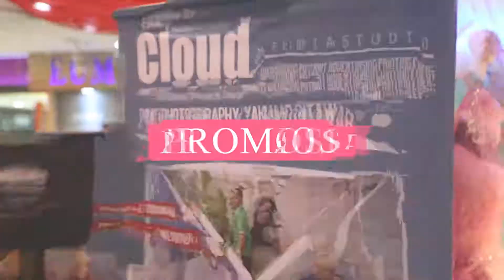Festival Raja Sehari Utara 2019